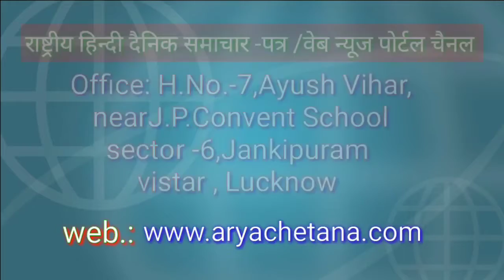जगह बे जगह कचरा पड़ा हुआ है तथा नालियां कीचड़ से भरी हुई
जिला बदायूं के ब्लॉक जगत के ग्राम पंचायत थलिया नगला की मजरा  थलिया का गंदगी से बुरा हाल है यहां जगह बे जगह कचरा पड़ा हुआ है तथा नालियां कीचड़ से भरी हुई हैं गांव के लोग गंदगी  को लेकर परेशान हैं हमने गांव की लोगों से बात की तो लोगों ने कहा यहां पर सफाई कर्मचारी  कई महीनों तक नहीं आता है जब कभी आता है तो एक-दो घंटे ही काम करके चला जाता है इस बात की शिकायत जब ग्राम प्रधान रियाजुल हसन से की तो उन्होंने कोई संतोषजनक जवाब नहीं दिया और बाद में गांव के लोगों से कहा कि मुझे वहां  के लोगों ने वोट नहीं दिया है तथा वहां की एक व्यक्ति रायसिंह से हमने बात की तो उन्होंने कहा की सफाई कर्मचारी प्रधान की घर तथा उनके घर के आस-पास सफाई करके चला जाता है इसके अलावा वहां पर  पंचायत घर का भी बुरा हाल है जिसमें ढेरों कूड़ा कचरा भरा है तथा बरसात होने पर उसमें पानी भी टपकता है इस प्रकार  गांव गंदगी में तब्दील हो चुका है जहां पर गंदगी के कारण लोग बीमार भी पढ़ रहे हैं तथा सफाई कर्मचारी की लापरवाही के कारण गांव भयंकर बीमारी से ग्रस्त हो सकता है हमने जिन लोगों से बात की उन्हें मुख्य रूप से नीलेश राम धीरज भूरे मोरपाल वीरेश राधेश्याम आज मुख्य रूप से मौजूद रहे   बदायूं से आर्य चेतना न्यूज़ रिपोर्टर पुरुषोत्तम